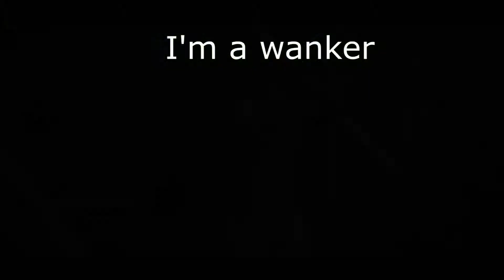Calluminko Fifa 15 Funny Moments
Has the illuminati finally been confirmed?!?
Soobscrebe to find out...
-SONGS-
Freaks Timmy Trumpet & Savage Ministry of Sound the Annual 2015 (Mixed By Ember & Kronic!)